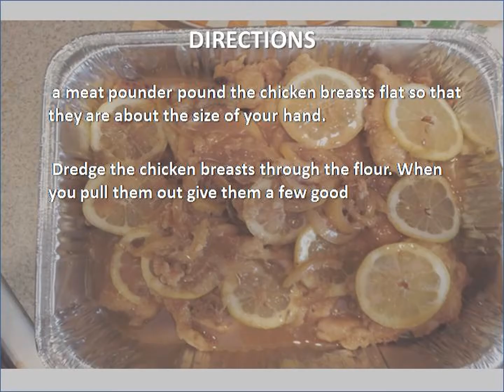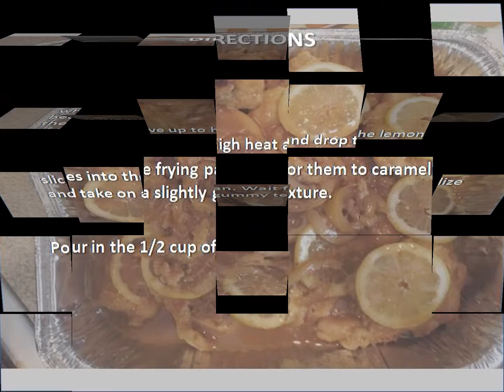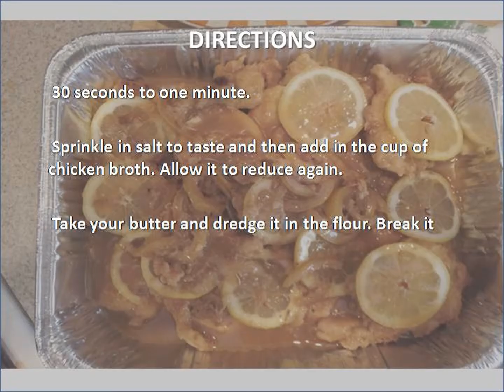Chicken Francaise recipe